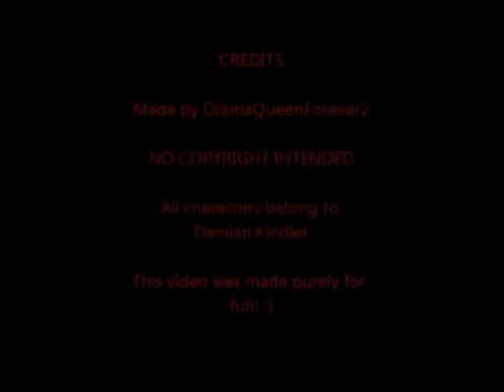Sanctuary trailer (fan made)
Once again, I got bored and decided to make another Sanctuary video!

No copyright infringment intended for either the song or the characters.
All characters belong to the writers of Sanctuary and syfy channel.

Song ~ Imperitum - Trailerhead -  Immediate Music

Love Amanda Tapping!